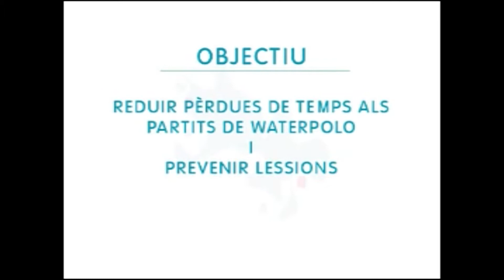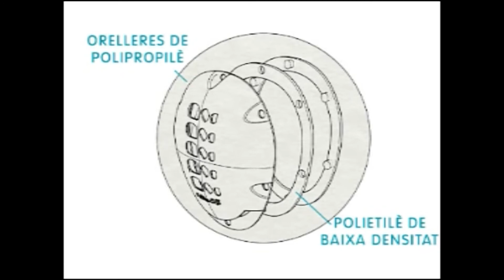Escola ART i DISSENY Terrassa - Menció especial Disseny Industrial